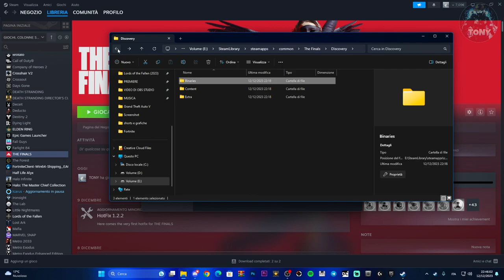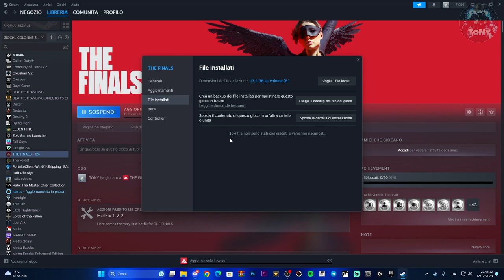THE FINALS NON SI AVVIA - | Problema Installation Corrupt | Couldn't start | Ecco come risolvere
Ecco come riparare il gioco THE FINALS!

MIO REFCODE:563685ph1

PC:
MOBO: B450 GAMING PLUS
CPU: R5 3600
GPU: 1660 SUPER
RAM: 16 GB
CASE: 4000D AIRFLOW CASE CORSAIR

VIDEO TUTORIAL
               GAMES---TECH---MICROSOFT